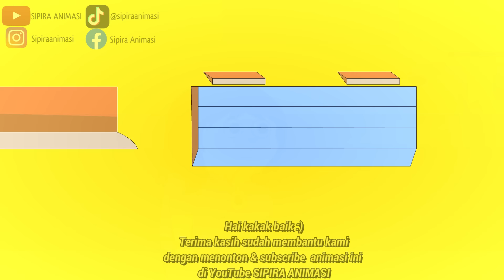AZAB PENJUAL CINCAU PALSU PAKAI CAT TEMBOK AGAR WARNANYA HITAM & BORAKS AGAR KENYAL! | SINETRON AZAB